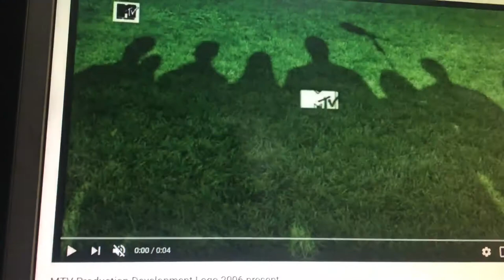Teletoon/Alphanim/Nelvana/MTV Production Development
Fake again.